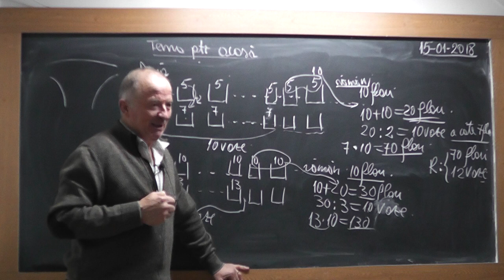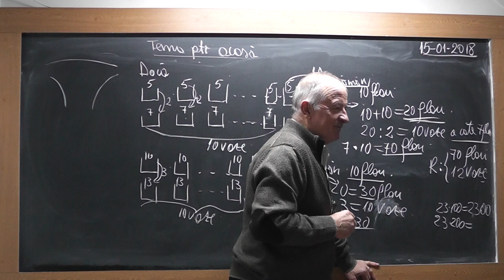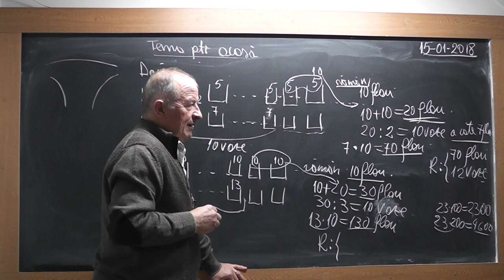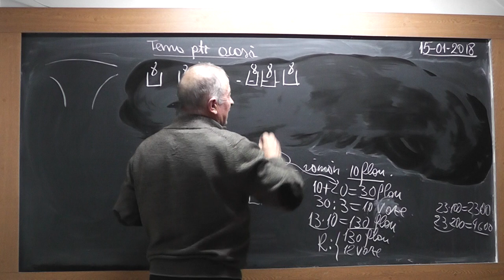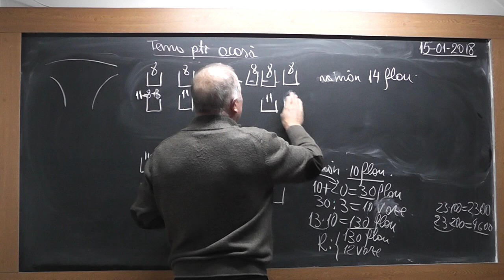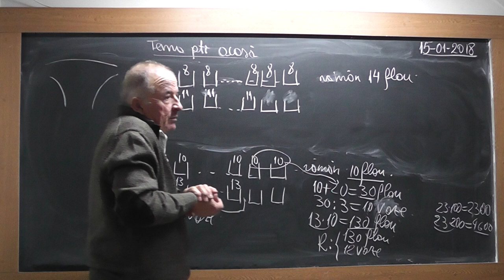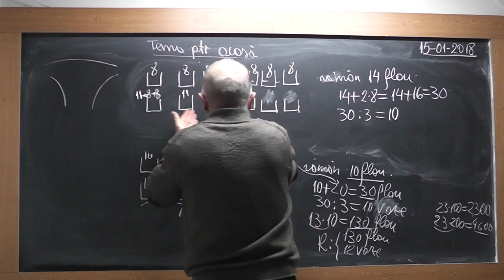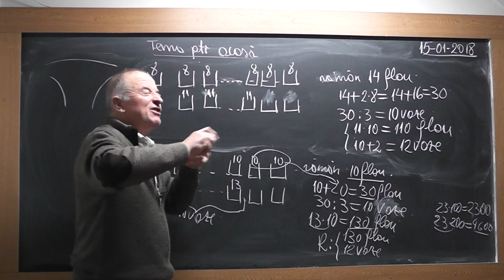2/2 1671 Clasa 2 Probleme in care modificam datele initiale Metoda figurativa Cum compunem probleme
Aceste lectii sunt SUSTINUTE de VOI si daca va sunt utile, as aprecia un Like, Share, Comment - In aceasta lectie de matematica pe care o puteti vedea in direct si pe rezolvam niste probleme foarte interesante la clasa a II-a impreuna cu Mario. Din cuprins: Probleme in care modificam datele initiale, Probleme rezolvate prin metoda figurativa, Mecanismul de compunere a unei probleme de aritmetica.
- VIDEO MATEMATICA cu Proful Online sau cautati pe Google: profu online Ioan Ursu